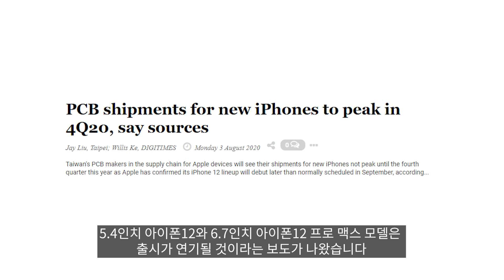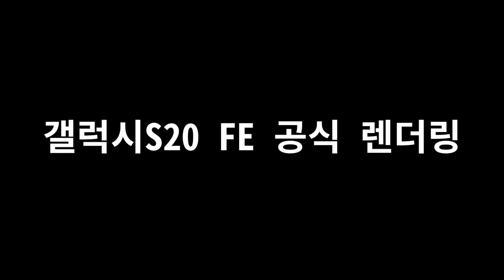아이폰12 - 제발 존버좀 그만하게 해주세요